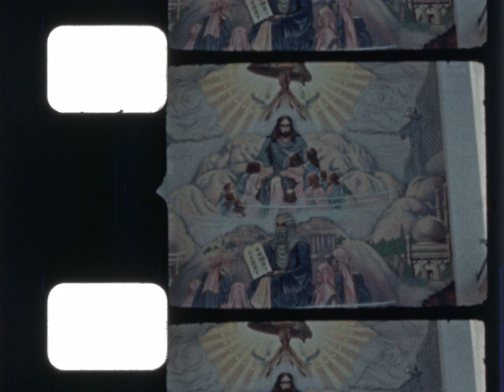Home Movie: Gene Anderson Collection: 001219 (silent)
Description: Music and other performances at the Golden Gate International Exhibition on Treasure Island, 1939.

Note on can:
"ROLL:16: Jim Berdahl bass player Calif. Bldg. Stream line TRAIN. Cash register. Benny Goodman. Ted Lewis. Ed. Bergen and Charlie. Japanese exhibit. Alda and Andy Aug.7-1939. China clipper. Intermission at Feista Plaza. Eddie Duckin. Walt Roesner. Mars plane. Redwood exhib. Stirniman giant crane in color. Animals. Brazil exhibit. Holy masaic. Leo Carrillio."

Subjects: 1930s; Leisure and recreation; Performances; Fairs and festivals

Source Collection: Anderson-Nelson Family Film Archive PC-0005

Release Date:

Geographical Location: USA; California; San Francisco, California

Element: reversal

Color: color

Color Process: Kodachrome

Sound or Silent: silent

Film Soundtrack Type: mos

Edge Code: plus circle, plus square

Frame Rate: 12 fps